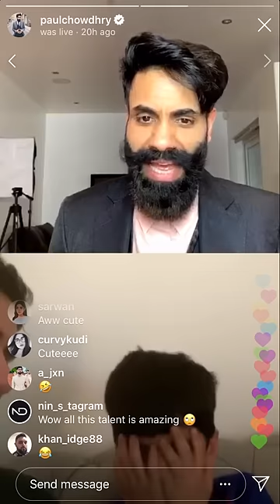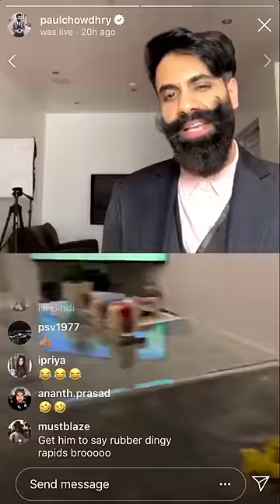Good Clean Family Comedy